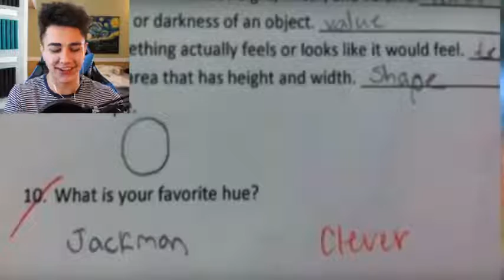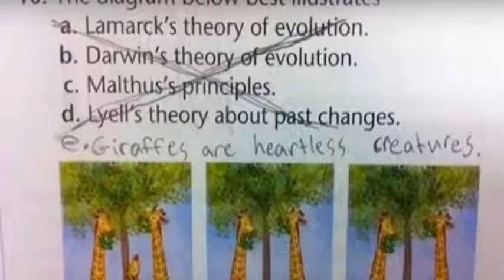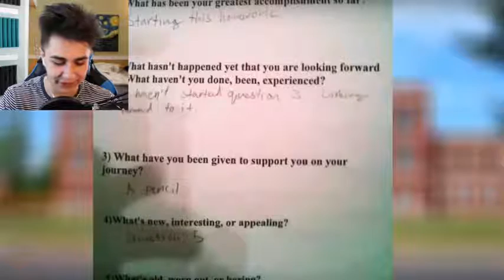Most Hilariously Wrong and funny Exam Answers by kids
Most Hilariously Wrong and funny Exam Answers by kids || must watch